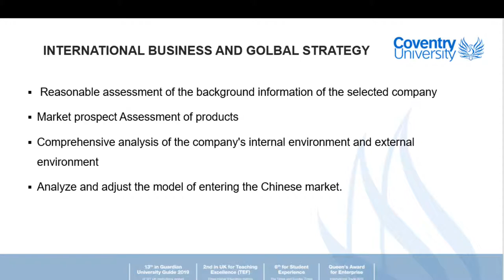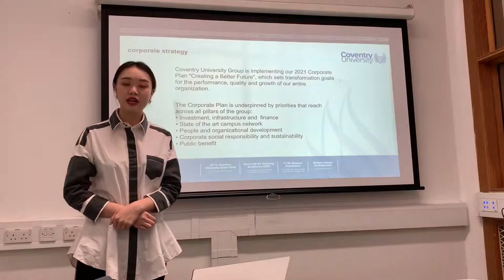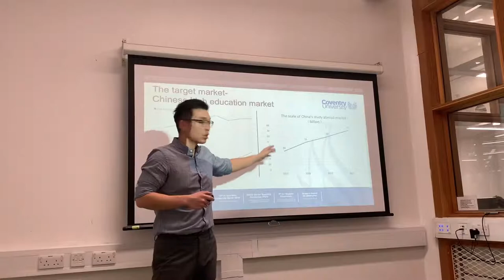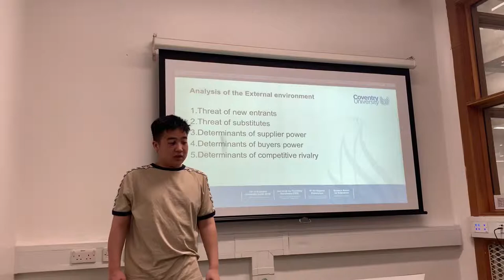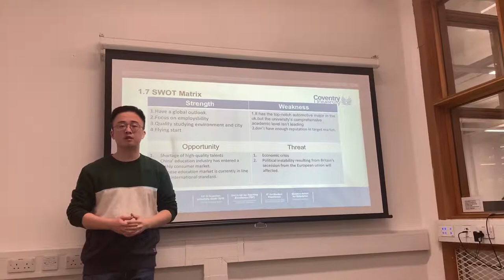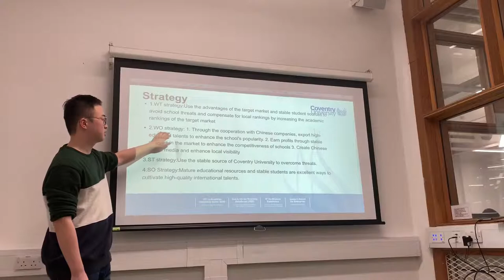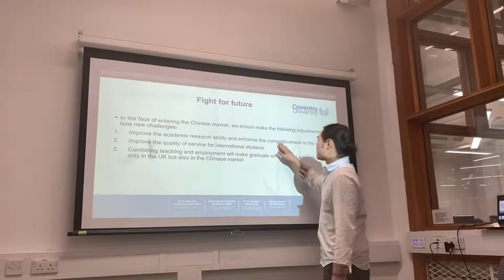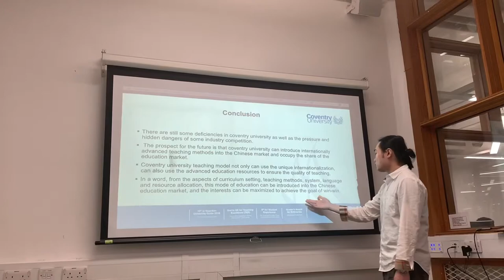Welcome to Coventry University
International Business and Global Strategy about Coventry University